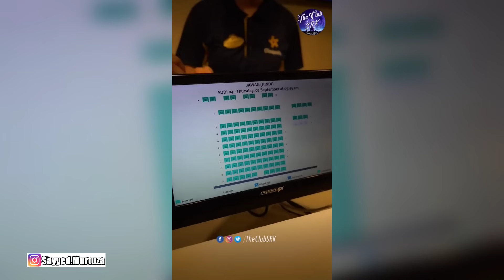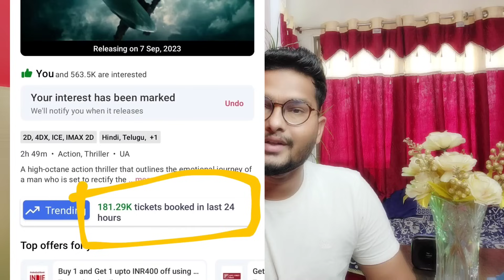Jawan Total Advance booking 2 Day Report, Jawan की अभी तक कितनी Tickets बिक गई? Shahrukh Khan News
Jawan T Shirt Girls 👇